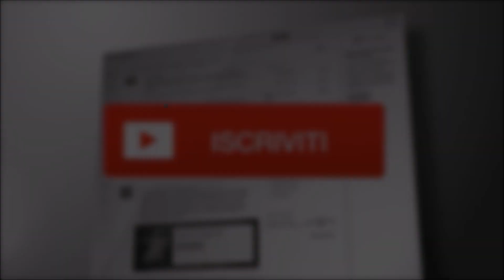PAVIMENTO DI LEGNO IN LARICE GREZZO prezzo , fai da te posa con viti su massetto building floor diy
Pavimento di legno
CONSIGLIO QUESTE LETTURE
La mia casaclima
Costruire in bioedilizia

Luci set fotografico
Fotocamera utilizzata canon 600d
Microfono samson

Buildind floor diy in woodwn house
Costruzione di un un pavimento di listoni in in legno in una casa in bioedilizia completamente di legno.
PAVIMENTO DI LEGNO IN LARICE GREZZO posato  a mano con viti su massetto a secco in osb
Costruzione di un pavimento in larice grezzo in una casa di legno.La base di appoggio del pavimento in larice grezzo è un massetto in osb doppio strato,isolato dalla platea da una guaina doppia in catrame e cellulosa lavorata e macinata con boro.
Abbiamo deciso di costruire un pavimento in larice grezzo,larice decapato,spazzolato e poi verniciato,per motivi economici e abbiamo potuto farlo perchè le prestazioni energetiche della casa di legno consentono di non installare nessun tipo di riscaldamento sotto al pavimento.
Ribadisco che parliamo di listoni di legno vero e naturale non trattato,massello,non a strati,ptrticamente sono semplici tavole di legno di larice.
Nel video i costi,le condizioni dopo quasi tre anni e le fasi di costruzione del nostro pavimento in legno di larice grezzo.

WOOD FLOOR IN RAW LARCH laid by hand with screws on dry screed in osb
Construction of a raw larch floor in a wooden house. The base of the raw larch floor is a double layer osb screed, insulated from the floor by a double tar and cellulose treated and ground with boron sheath.
We decided to build a floor in raw larch, pickled larch, brushed and then painted, for economic reasons and we could do it because the energy performance of the wooden house allows you to not install any type of heating under the floor.
I repeat that we are talking about planks of natural and untreated wood, solid, not layered, ptrticamente are simple larch wood boards.
In the video the costs, the conditions after almost three years and the construction phases of our raw larch wood floor.